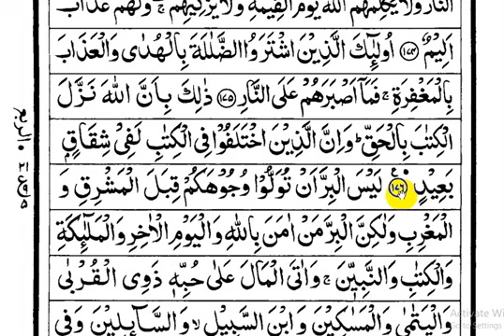online quran shikkha bangla 234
জেলা: খুলনা
থানা: হরিণন টানা
গ্রাম: কৃঞ্চণ নগর

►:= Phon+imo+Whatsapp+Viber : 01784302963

Video Copy bay:
Chanel Link :
Video Link :